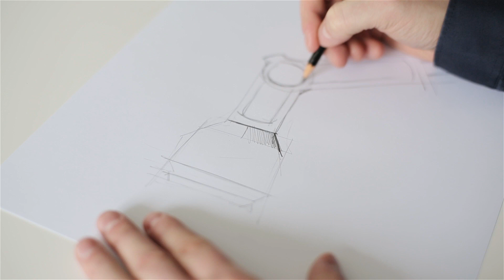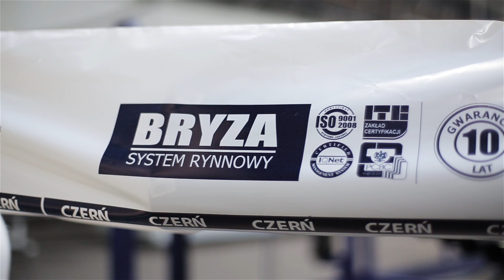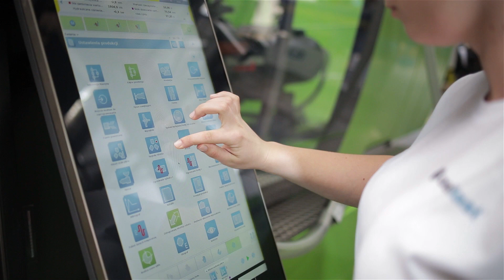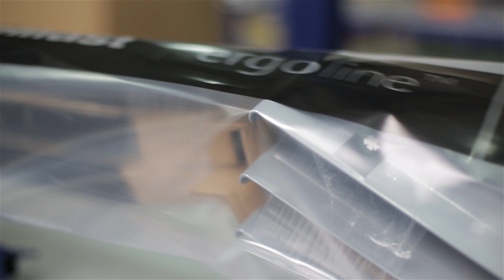Prezentacja grupy Cellfast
Grupa Cellfast jest jednym z czołowych polskich przetwórców tworzyw
sztucznych oraz wiodącym producentem węży, akcesoriów ogrodowych,
systemów rynnowych i podsufitek w tej części Europy, opartym w 100%
na polskim kapitale. Jest zdecydowanym liderem na rynku krajowym
i liczącym się eksporterem do wielu krajów Europy i Świata.
Przez lata Grupa zainwestowała znaczne środki w nowoczesny park maszynowy,
nowe technologie, a przede wszystkim w kapitał ludzki. Przeprowadzone
działania dają nam dzisiaj poczucie bezpieczeństwa i pozwalają z powodzeniem
funkcjonować na rynku krajowym i zagranicznym, oferując produkty najwyższej
jakości, zachowując przy tym konkurencyjne ceny.
Grupa Cellfast dysponuje powierzchnią produkcyjną przekraczającą 50 000 m2,
na którą składają się trzy zakłady produkcyjne, ulokowane w Stalowej Woli
i Krośnie. Obecnie w skład Grupy wchodzą także podmioty dystrybucyjne
w Rosji i na Ukrainie.
Grupa Cellfast to wysoko wyspecjalizowana kadra, której głównym celem jest
praca nad innowacyjnymi i nowoczesnymi rozwiązaniami wykorzystywanymi
w procesie produkcji i zarządzania. Dzięki powyższym działaniom i wdrożonym
procesom możemy zagwarantować naszym odbiorcom najwyższą jakość
produktów, potwierdzoną certyfikatami.
Kolejną dziedziną, w której staramy się dotrzymywać kroku najlepszym jest
design. Od kilku lat współtworzymy zespół Cellfast Design Group, który
projektuje i prowadzi nadzór nad pracami w zakresie wzornictwa naszych
produktów. Efekty pracy przekładają się już dziś na konkretne osiągnięcia –
w 2015 i 2018 roku zostaliśmy laureatami prestiżowych nagród Red Dot Award,
zaś w 2017 i 2018 roku, jednych z najważniejszych nagród w dziedzinie designu
na świecie, o ponad 60-letniej tradycji i globalnej renomie – iF Design Award.
Naszym nadrzędnym celem jest indywidualne i elastyczne podejście do
Klienta, a także szybka i profesjonalna obsługa, która ma za zadanie sprostać
oczekiwaniom, jakie stawiają przed nami nasi Odbiorcy.